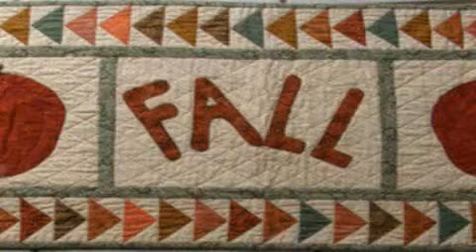autumn bedding quilts easy quilting patterns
beginners quilting tutorial
basic quilting for beginners
simple quilting projects
easy quilting for beginners
autumn patchwork quilts
autumn quilting patterns
autumn quilting fabric
autumn wall quilt
autumn quilt blocks
autumn applique quilt patterns
autumn quilts pinterest
autumn quilt fabric
autumn mini quilts
autumn quilt patterns free
autumn quilting patterns free
autumn quilting patterns
fall applique quilt patterns
fall art quilt
fall quilt blocks free
free fall quilt block patterns
fall quilt colors
easy fall quilt patterns
easy fall quilt
fall quilt fabric
fall leaf quilt
fall leaves quilt fabric
fall leaf quilt block
fall leaves quilt patterns
fall leaf quilt patterns
fall leaves quilt block
fall leaves quilt pattern free
feels like fall quilt pattern
fall in love quilt pattern
fall mini quilt patterns
new fall quilt fabrics
new fall quilt patterns
fall quilted table runners
fall themed quilt patterns
fall themed quilt blocks
fall tapestry quilt
fall quilt wall hanging pattern
fall wall quilt pattern
fall quilting projects
fall quilting ideas
fall quilting patterns free
fall quilting panels
fall colors quilt patterns
fall quilting designs
fall free quilt patterns